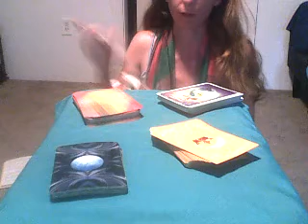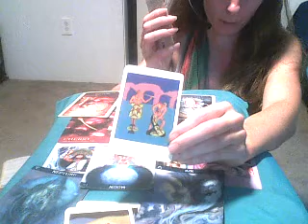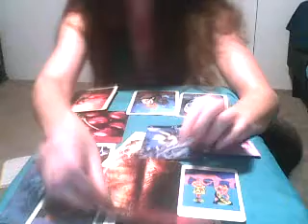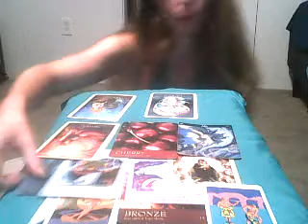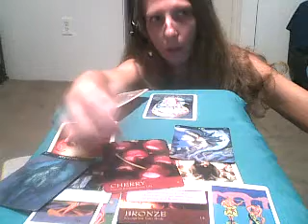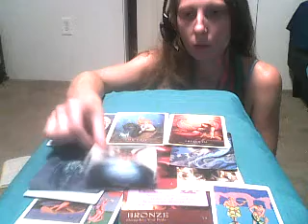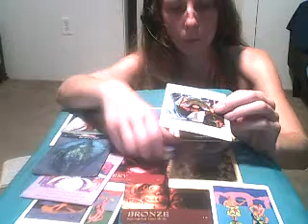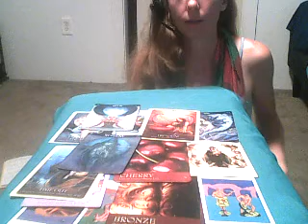Full moon in Pisces Sept.Energy General Reading For all!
This Full Moon is Exact Sept.14th but this reading is for the time around it before and after up to a month out .